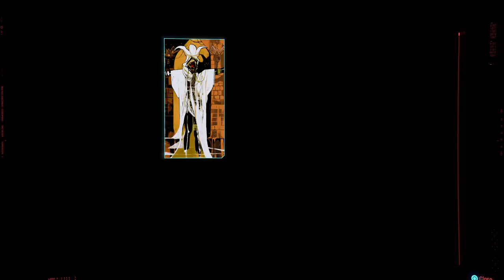Cyberpunk 2077 gameplay part 12